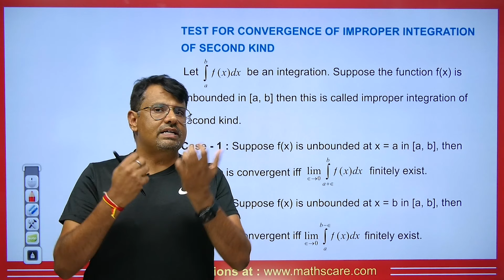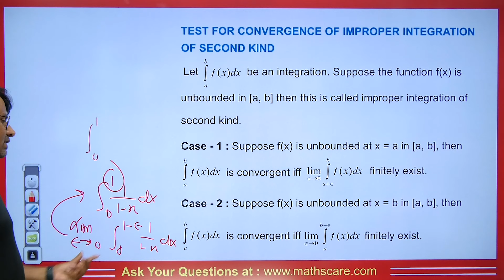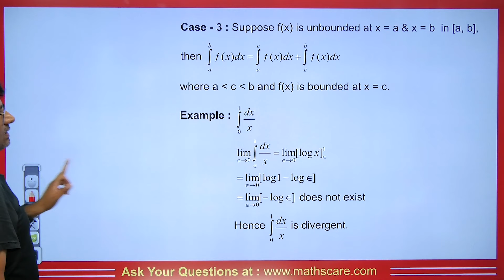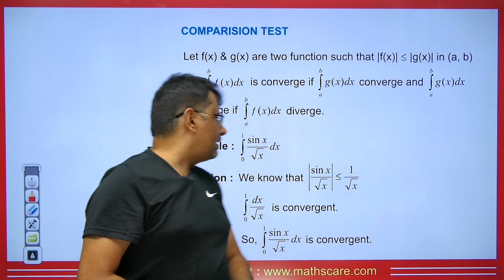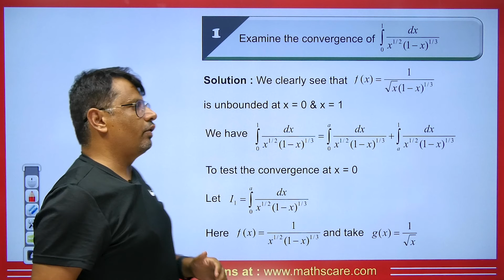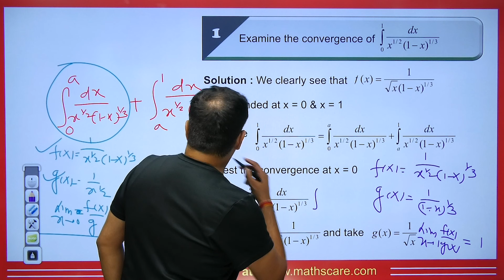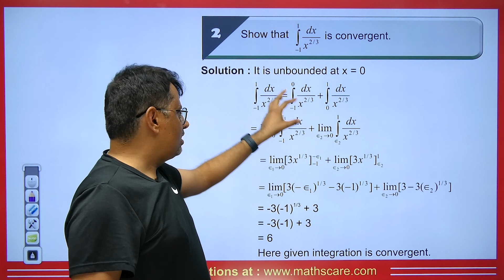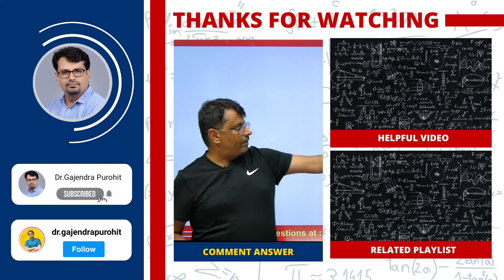Improper Integral | Comparison, Limit Comparison Test & P - Test for Second Kind | Real Analysis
This video lecture on  'Comparison, Limit Comparison Test & P - Test for Second Kind'. This is helpful for the students of BSc, BTech, MSc and for competitive exams where Real Analysis is asked.

1. What is Improper Integral
2.  What is a Test for Comparison
3. What is Limit Comparison Test
4. What is Comparison & Limit Comparison Test
5. This is helpful For CSIR NET, IIT-JAM and GATE Exams.
6. Proof Of Theorem based on countable set and uncountable set
7. This is Part Of Real Analysis.

Time Stamp
0:00 - An introduction
0:59 - Test for convergence of improper integral of second kind
3:37 - Example. Based on convergence of improper integral
3:50 - Example. Based on convergence of improper integral
4:06 - Test for convergence of improper integral of p-test with example
5:09 - Comparision test with example
6:04 - Limit comparision test with example
7:50 - Q1. Based on convergence of improper integral
10:31 - Q2. Based on convergence of improper integral
12:20 - Detailed about old videos
Find Online Solutions Of Improper Integral | Comparison, Limit Comparison Test & P - Test for Second Kind  | Real Analysis | Problems & Concepts by GP Sir (Gajendra Purohit)Do Like & Share this Video with your Friends.

Dr.Gajendra Purohit